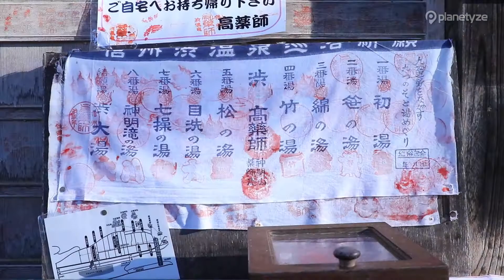Shibu Onsen, Nagano | Japan Travel Guide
Shibu Onsen ( 渋温泉 )

All of the onsen in the town come straight from 100% source springs. Enjoy a stroll through the town or engage in the “Kyu-to Meguri” which is a tour of the 9 outdoor baths in a retro atmosphere with a rich variety of hot spring quality. Nearby is Jigokudani Yaen-Koen (Monkey Park).

☞Ask ANYTHING about your JAPAN TRIP in the FORUM and get a response in less than 24h:

☞Meet our Japan Experience channel with travel tips, fun videos and curiosities about Japan: Japan Fan